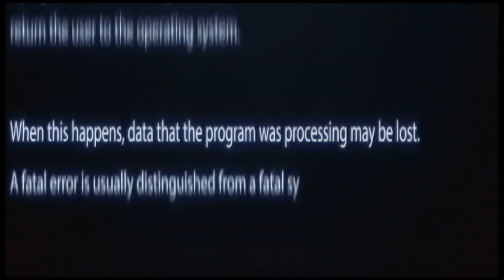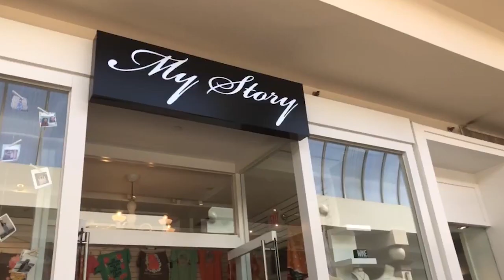Blue Devil News - April 10, 2018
New anchor Carson Shearer dishes on prom preparedness and that whole Fortnite phenomenon that's got kids going crazy!